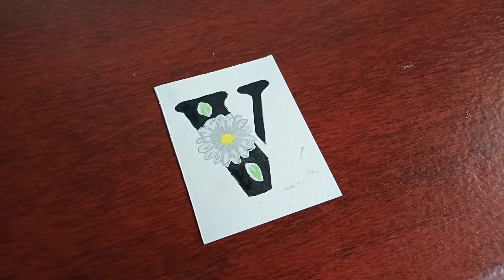Floral Letter Painting- Letter V | Process Video | Arts EN Letters #17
Hi Guys! Floral Letter Painting Series is coming your way. For this episode of Arts EN Letters, I will be showing you How I Paint the Floral Letter- Letter V that I posted on my Instagram and Facebook Page. Have Fun!

Fabriabo Watercolor Paper
Stencil